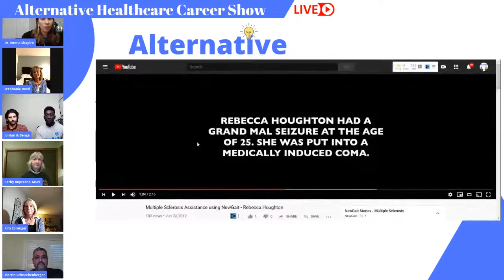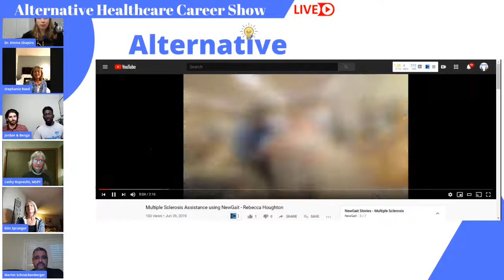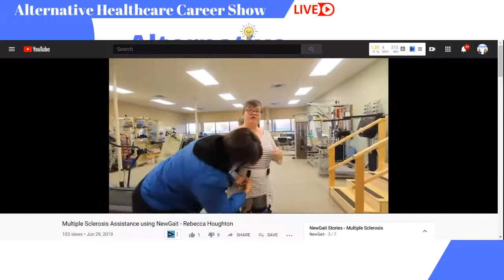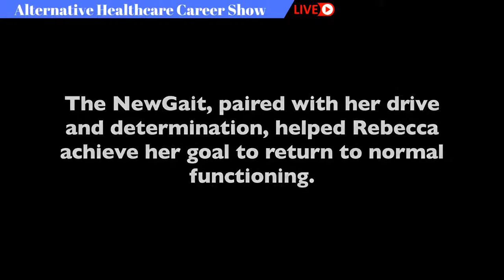Using the NewGait to Improve Walking Performance In Spinal Cord and Other Injuries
The NewGait team has developed an easy to use walking harness that can help people with a variety of deficits from spinal cord injuries to recovering from a stroke, to be able to walk better.

In this video, the team is joined by several guests who are sharing their story of amazing transformation through the NewGait harness.